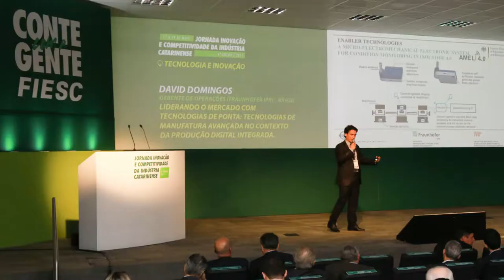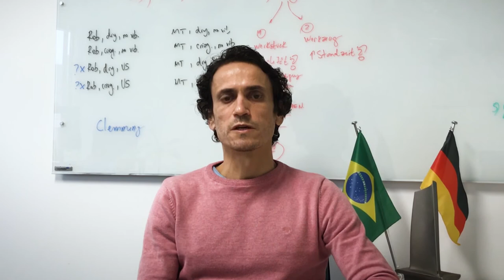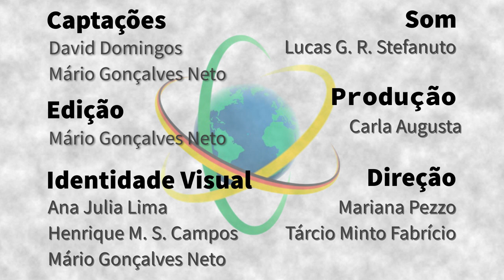Alemanha - David Domingos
Engenheiro Mecânico, David Domingos foi à Alemanha realizar o mestrado e lá permaneceu, atuando hoje no Instituto Fraunhofer IPK – Sistemas de Produção e Tecnologia de Design –, onde é Chefe de Departamento e responsável por projetos de desenvolvimento de negócios e cooperação internacional. Ele apresenta o modelo do Fraunhofer de colaboração com a indústria na área de Pesquisa, Desenvolvimento e Inovação e fala dos projetos que vem desenvolvendo em parceria com o Brasil, com destaque ao Centro de Projetos Fraunhofer para Manufatura Avançada no Instituto de Tecnologia da Aeronáutica (ITA), do qual é Diretor.